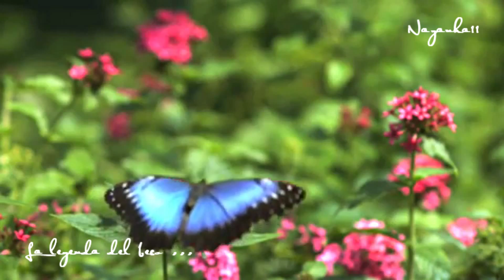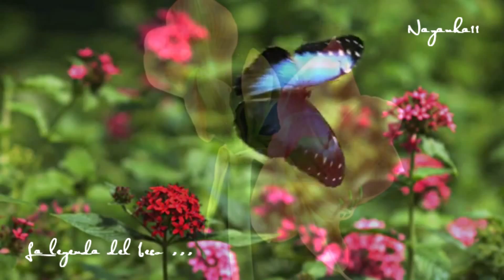Romántica Guitarra - La Leyenda Del Beso . . .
Amor De Hombre . . .